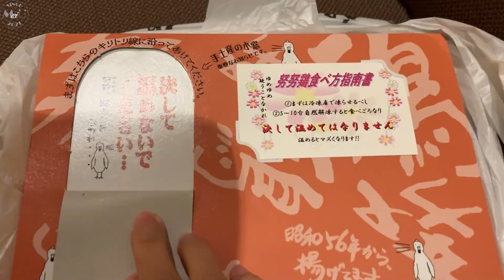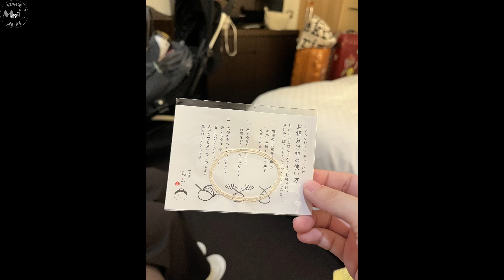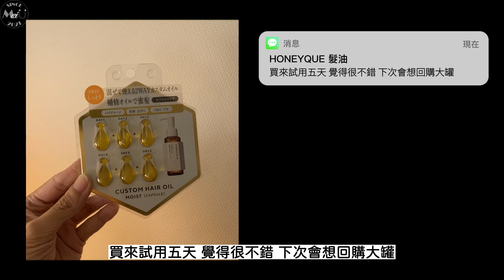Travel VLOG/福岡/努努雞/大濠公園/水炊雞肉鍋/睡眠改善養樂多/第二天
VLOG/福岡/努努雞/大濠公園/水炊雞肉鍋/睡眠改善養樂多/第二天

戰利品心得
HONEYQUE 髮油
Nissin 睡眠改善養樂多